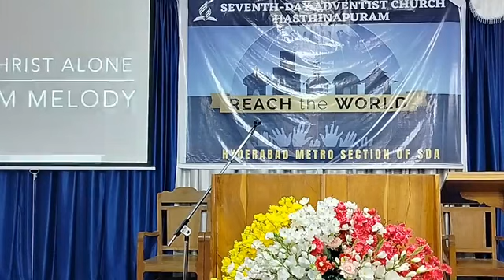DIVINE SERVICE, 29 JULY 2023. REACH THE WORLD.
Seventh-day Adventist Church Hasthinapuram
29 July 2023

REACH THE WORLD
Speaker: Pr. B. Jeevan Sudhir
Translation: Uday Babu.